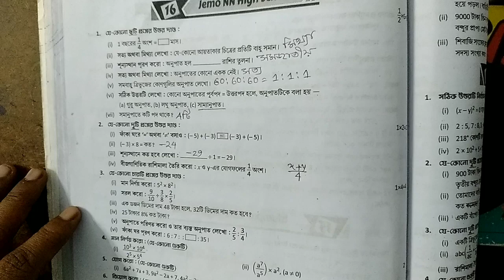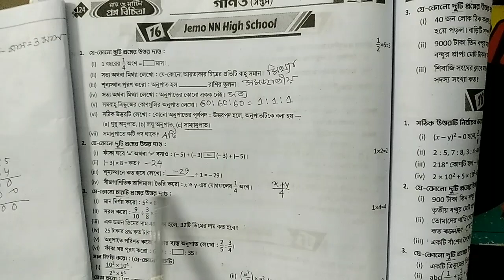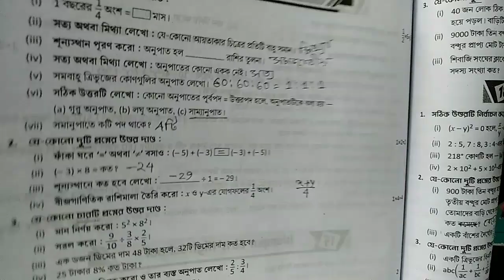RAY & MARTIN QUESTION BANK 2023 Math Class 7 Jemo NN High School